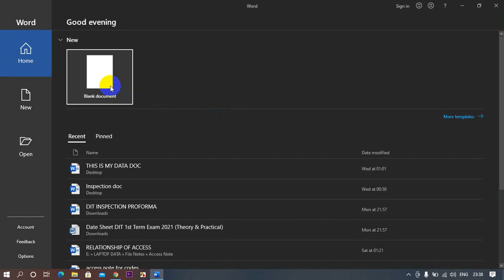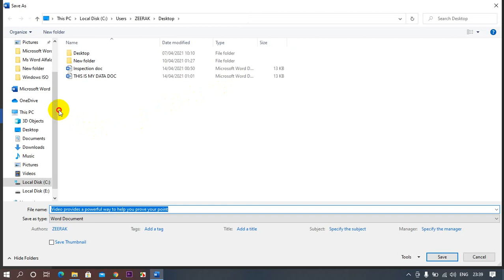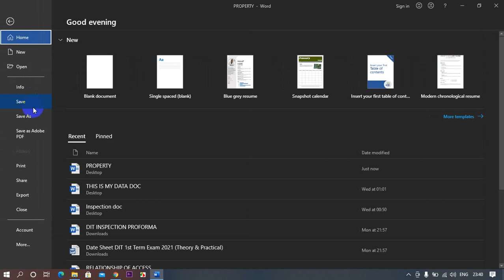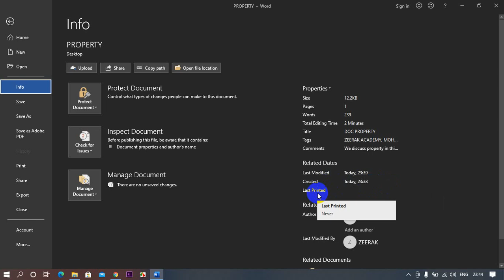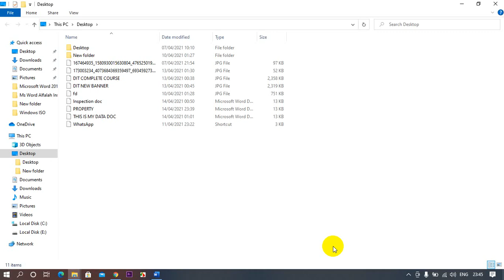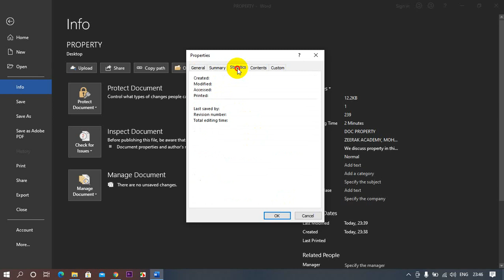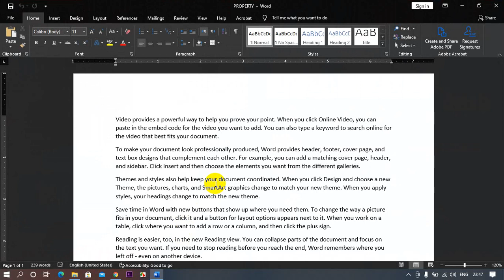Microsoft Word 2019 # 5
Topic of the Day, Complete Document Property